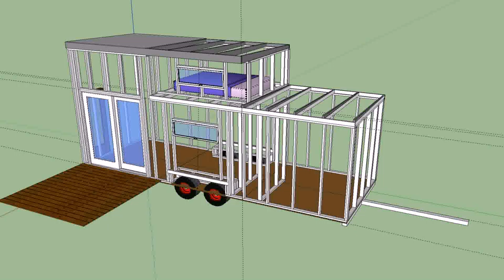Build A Tiny House Camper